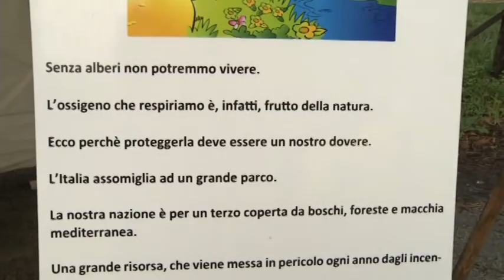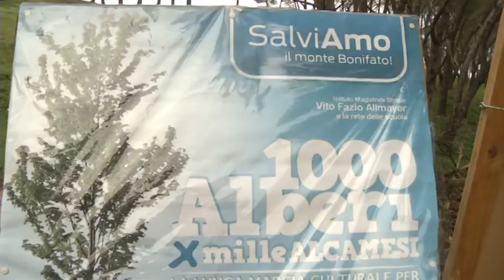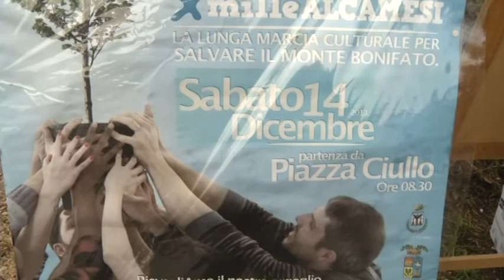1000 ALBERI ALCAMO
Nelle interviste per ordine:
Vito Piccichè -- Preside Istituto "Vito Fazio Allmayer
Rosaria Bonfiglio -- Assistente sociale
Sonia Fonte  -- USM Ufficio Servizio Sociale Minorile
Vincenzo Raspanti -- Comitato Salviamo il Bonifato
Gianni Gervasi - Associazione Laurus
Maria Luisa Cerrito -- Responsabile Vivilbosco.
Luca Mannina -- Studente Istituto Vito Fazio Allmayer